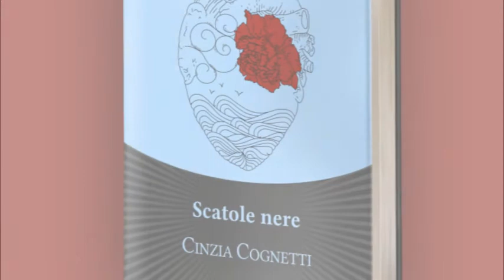Scatole nere di Cinzia Cognetti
Scatole nere ci mette di fronte al nostro bisogno più recondito, quello di essere amati. I sei protagonisti hanno vissuti differenti ma uguale è la destinazione del loro viaggio: l’amore e la sua manifestazione. Sì, perché l’amore che non si dimostra non esiste. Tutti indistintamente necessitiamo di comprensione, affetto, fiducia, incoraggiamento, rispetto, presenza così come di consigli, complimenti, abbracci, attenzioni. E quando tutto questo viene meno il vuoto è colmato con dubbi, attese e speranze. Ma Amanda, il dottor Zaum, Ernest Laroux e Said ci ricordano anche un’altra cosa, che spesso dimentichiamo e cioè che esiste una forma suprema di amore, quello per la vita, che va riconosciuto e afferrato anche quando ha le sembianze di una coda scodinzolante, di un fiore, di un’onda o di un sorriso.